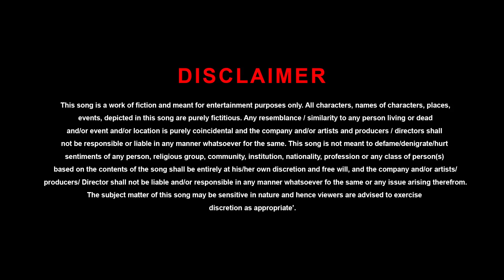Jail Vicho Bahar | Mr WOW | Sahib | Amrinder Goraya | Latest Punjabi songs 2020 | New Punjabi song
Available on

Amazon Music

Operator Codes -

Song: Jail Vicho Bahar
Starring : Amrinder Goraya, Mr WOW, Ritu, Sukh Malhi
Singer: Mr WOW | Sahib
Lyrics:  Fateh Saini
Music / Rap / Rap Lyrics: Mr WOW
DOP : Simranjit Singh
Producer: Meet Bhullar
Costumes :
Director : Amrinder Goraya
Astt. Director : Sukh Malhi
Astt. Editor : Jagdeep Kanojia
Production : Rohan Verma ( RV )

Lyrics :

Jad main chhota bacha si ohdo v ziddi ( ziddi ) bahla si
Jad main hoeya 18+ da darrda ( darr ) aala duala si

Jhootha parcha hoeya si billo tere yaar te
baitha nahiyo Garbu ( Gabru , Gabroo ) himmat ( Himmat ) haar ke
Lai ke bail ( Bail ) hun yaar aa gea
Vairiyan ( Vairi ) di taani hogi underground
Jatt (Jatt ) Jail ( Jail ) vicho bahar aa gea

Cool Weather vich kaiya de paseene chhutde
Kaiya di tan raatan ( Raatan ) wali neend ( neend ) udd gai
Vairi karde ne awkward ( Awkward ) feel ( feel ) ni
Launde firde ne Judge ( Judge ) kol appeal ( Appeal ) ni
Fateh ( Fateh ) fer vi game ( game ) pa gea

Rap ( Rap ) Lyrics
Zindagi ( Zindagi ) te maut ( Maut , Death ) wali laggi Race ( Race ) ni
Ik paase Visa ( Visa ) dooje paase case ( Case ) ni
Gundeya ( Goons ) de vich mera naam ho gea
Toronto ( Toronto ) tak munda badnaam ( badnam , Badnam ) ho gea
Gussa charheya main das kidda dakk la
Maaf karda ke sale gharo chak la
Akharan di top naal seene sarhda
Chamble likhariya de Jhagge Paarhda
kitho aeya munda baih ke barood te
bar baar sunde ne youtube te
red ( Red ) zone ( zone , Redzone ) situation Alarming aa
Eh rap nahi putt ( putt ) warning ( warning ) aa
Sudharjo, papa ( papa ) aa gae

Anitya ( Anti ) di chaarhi hoi bhaaji moorhni
kalla kalla kad lu pataal vicho ni
badle ( badla ) di agg aa ubaale maardi
dikhda hai gussa akh lal vicho ni
teen age ( teen , age , Teenage ) vich main Jail dekhi aa
Paise ( Paisa ) lai Zameer ( Zameer ) hundi Sale dekhi aa
Jatt gal dil ( dil ) utte la geya